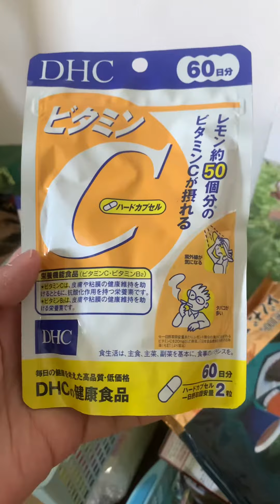Vitamin C, DHC gói 60 viên tăng sức đề kháng, tăng cường hệ miễn dịch, tăng sinh collagen, trắng da